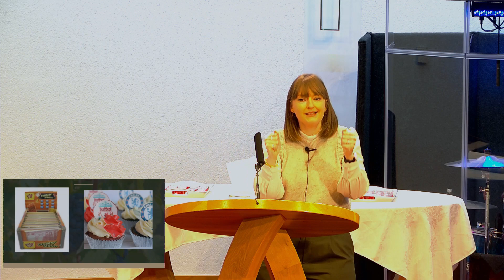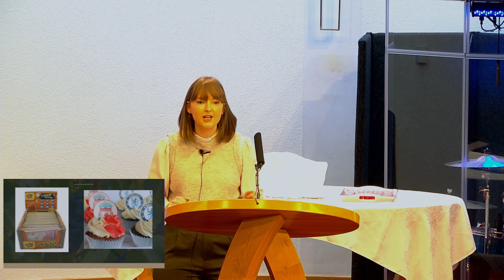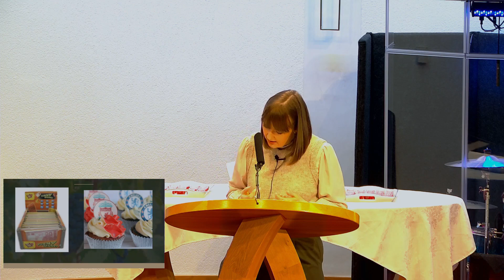New Year, New Wine, New Wineskins | 14th Jan 2024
Rev Emma's sermon from the morning service in Dollingstown.